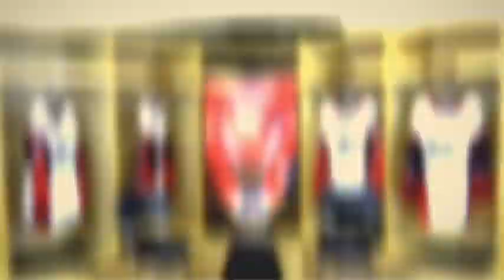Wings Weekly ft. Landon Steffen